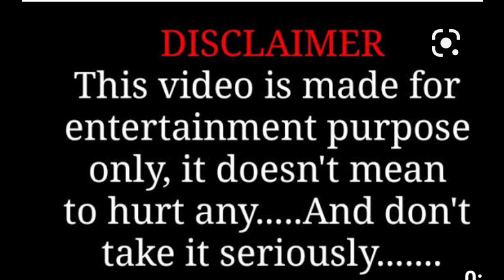SAMVIDHAN ||| INDEPENDENCE DAY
15th AUGUST ||| INDEPENDENCE DAY
हमारे इस चैनल में आपको समाज में घटित घटनाओं से संबंधित विडियो है।
जिसमें कभी सुख-दुख , झगड़ा, हंसी-मजाक,प्रेम, देखने को मिलेगा।
Most focus on COMEDY,& LOVE STORY
Director, Editor & Story Written By:. Rupendra Kumar
Camera Man:. Rajkumar Pandit